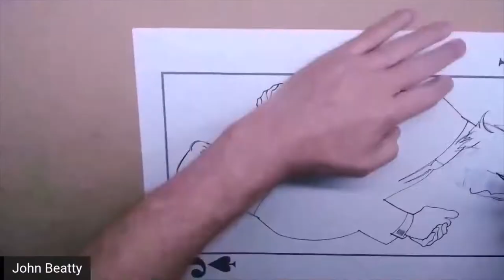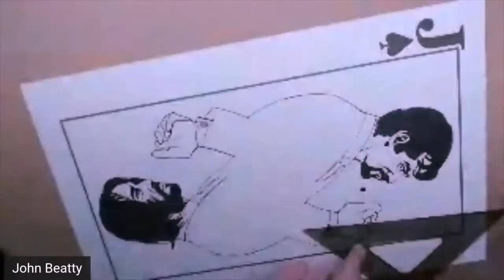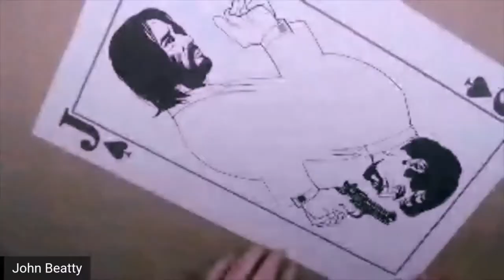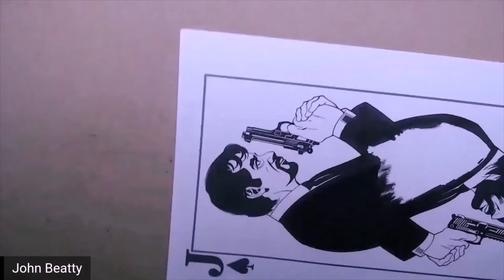DRAWING TIME-LAPSE: "JACK CARTER vs JOHN WICK" - ART BY: JOHN BEATTY | MUSIC BY: Patrick Patrikios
Watch 5 Hours of Legendary Marvel​ Comic​ Artist​ John Beatty in this 3-minute Time-Lapse of him​ Drawing​ & Inking​ "JACK CARTER vs JOHN WICK!"..!
FIND JOHN ON FB, TWITTER, & YouTube: @JohnBeattyArt

Song: YouTube Audio Catalog